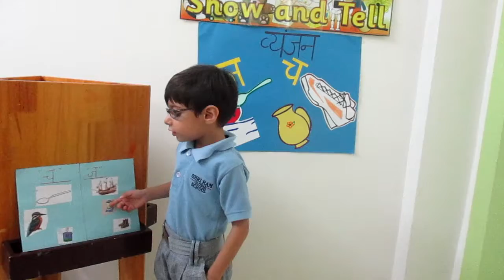Show&Tell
Now I know all about च...च...च… च...च...च...चम्मच, चीनी, चावल, चश्मा, चुकंदर, चप्पल Do you know all about ज… ज… ज… ज… जल, जादू, जूता, जहाज ज… ज… ज… ज… Show&Tell